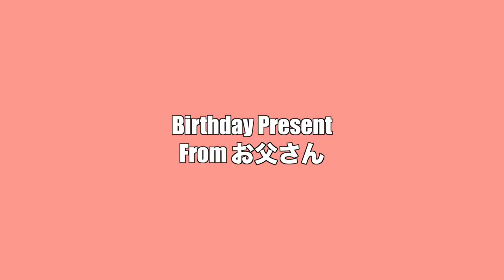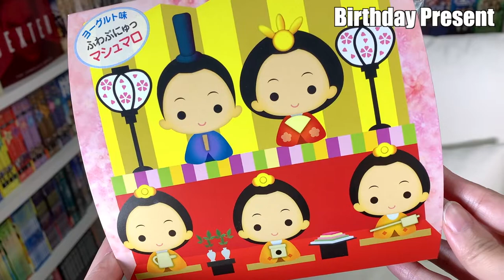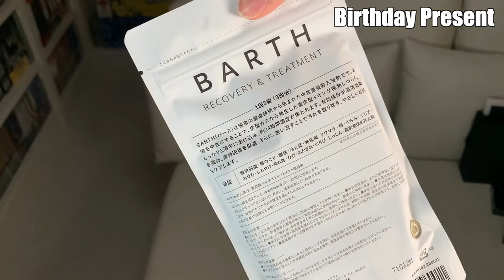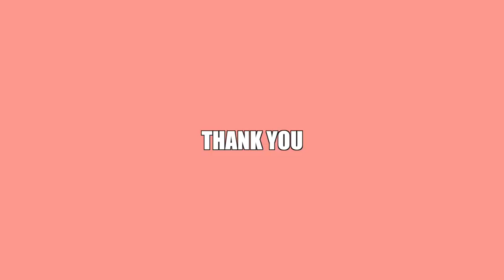【誕生日プレゼント購入品紹介】可愛すぎるデパコスに一目惚れ♡ 嬉しいサプライズプレゼントも...！【大量開封】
【自分への誕生日プレゼント購入品紹介】
デパコスでコスメを奮発して買ってきた〜！
まさかまさかの嬉しいサプライズプレゼントも...！